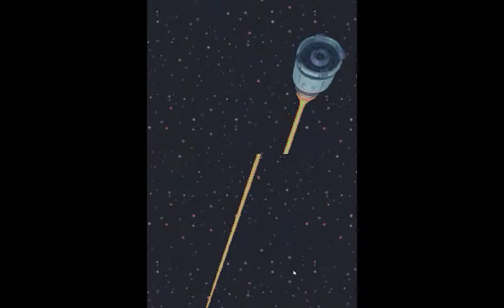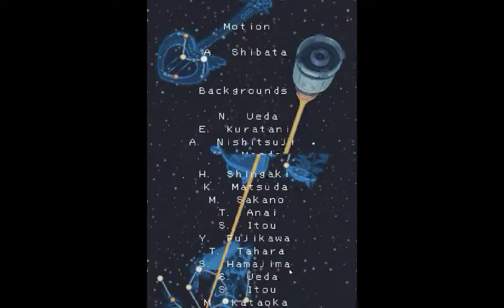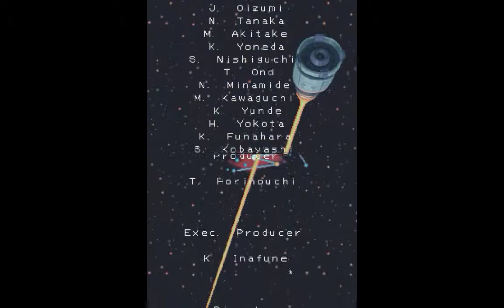Megaman Starforce Leo [Playthrough Pt.32 Final]